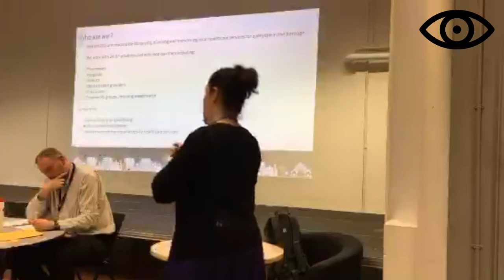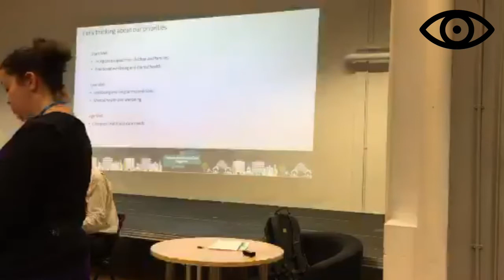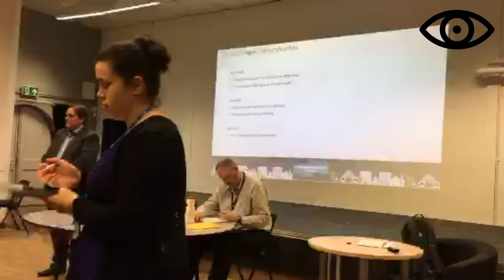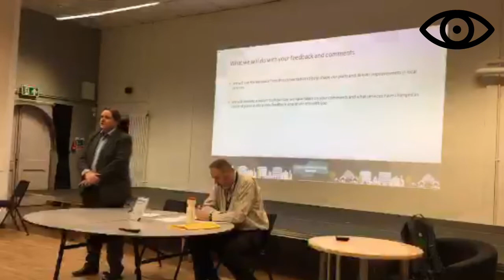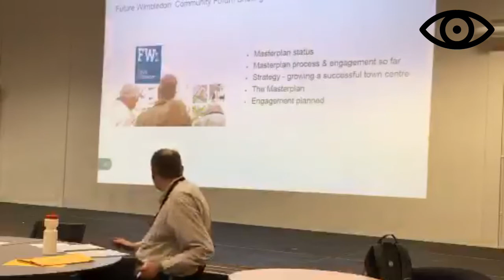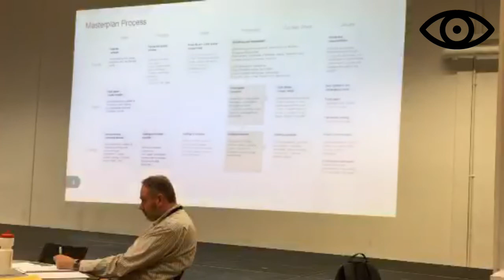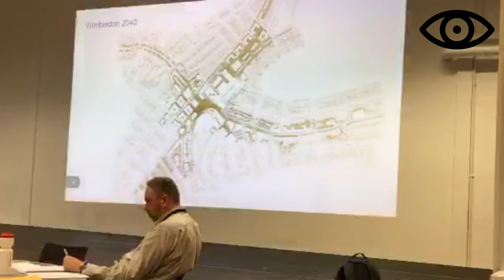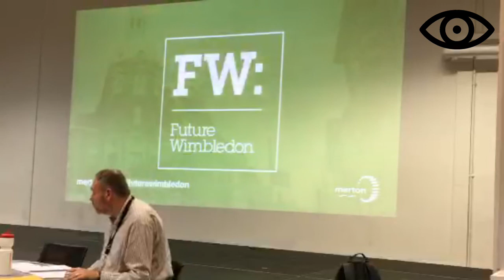Wimbledon Community Forum 28 Sept 2018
Venue: Wimbledon Arts Space, Compton Rd, Wimbledon, London SW19 7QA

No. Item
1. Welcome and Introductions

2. Open Forum

3. Merton Health and Care Plan

Fiona Gaylor from Merton Clinical Commissioning Group

4. Leader of the Council

Councillor Stephen Alambritis will provide an update and take questions

5. Wimbledon Masterplan

Paul McGarry, Head of Future Merton, Merton Council

6. Next Meeting Date

Future meetings: all 7.15pm in Wimbledon Arts Space

Community Forum meetings are for anyone with an interest in the local area. They are chaired by local councillors. Issues raised are referred to the responsible organisation to follow up and report back on how problems are resolved.